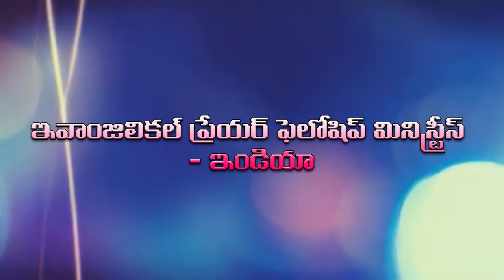EPF 9 10 2019 Women Convention Part 6